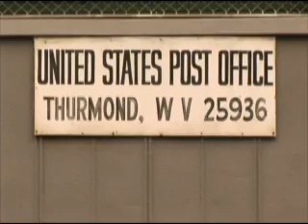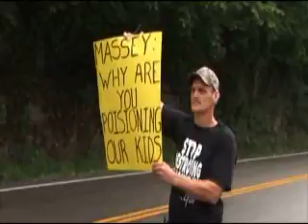America's Energy Addiction to Coal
More than 50% of America's energy comes from the burning of dirty, unsustainable coal.